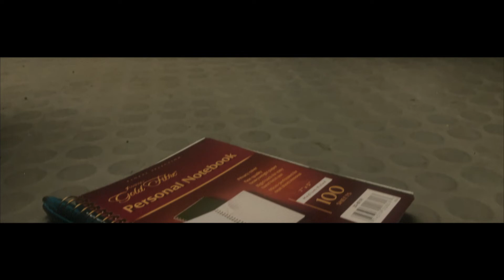“Bye Bye Greg” (Class Assignment)